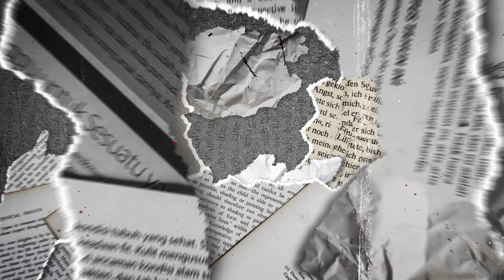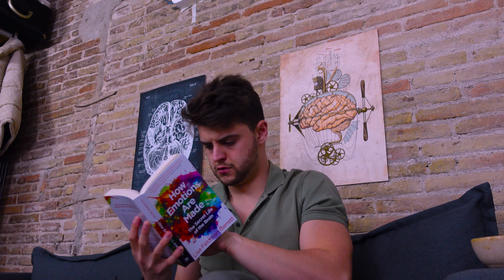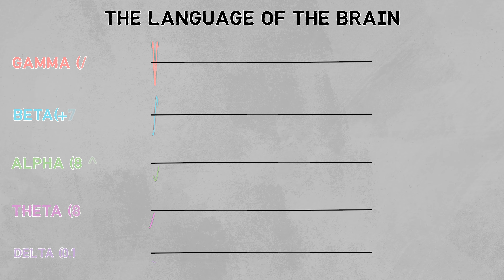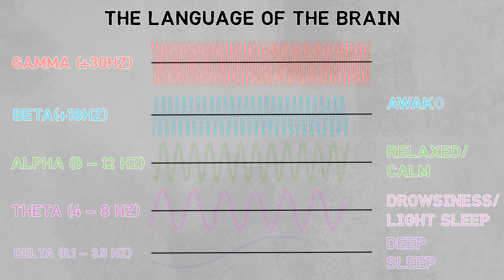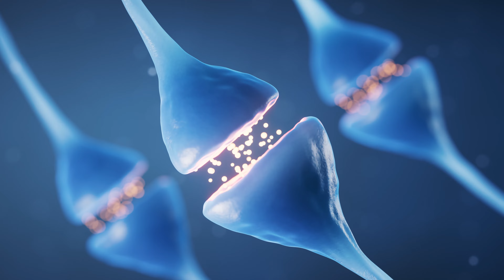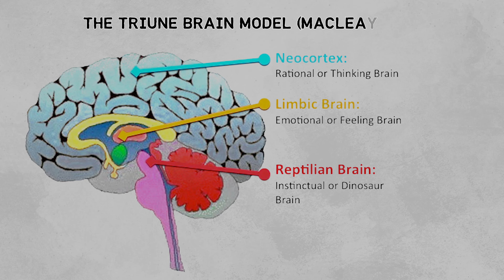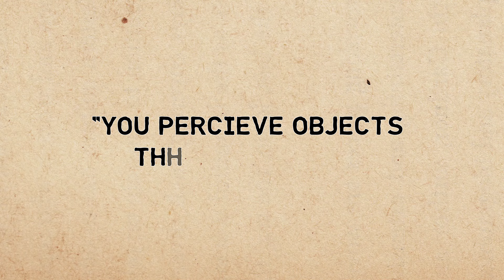9 Must-Read Neuroscience Books To Change Your Life in 2025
We discuss Neuroscience based protocols to improve our lives. It won't be free forever.

There really is nothing better than a great book and I truly believe these 9 Neuroscience books have changed my life in some way, big or small. I hope they can have the same effect for you.

My name is Evan McGloughlin I’m a 25 year old Irish entrepreneur, Startup Founder, Tennis Coach and Neuroscience graduate. I love to tell stories about the brain that are massively enjoyable and immediately implementable.

Buy these Books:

How Emotions Are Made: The Secret Life of the Brain
Livewired The Inside Story of the Ever-Changing Brain
Altered Traits
Hardwiring Happiness: The New Brain Science of Contentment, Calm, and Confidence
The Brain: The Story of You
Behave The Biology of Humans at Our Best and Worst
Why We Sleep: Unlocking the Power of Sleep and Dreams
The Man Who Mistook His Wife for a Hat: And Other Clinical Tales
Seven And A Half Lessons About The Brain